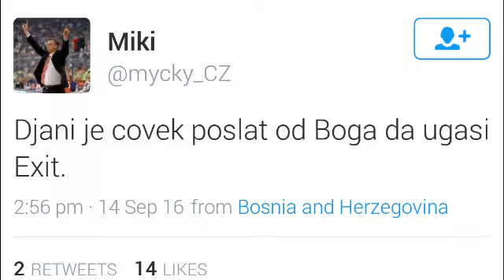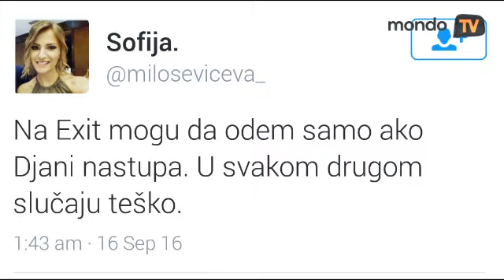Djani na Exit festivalu: Kafana stage i ražanj | Mondo TV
Ljudi su glasali da Radiša Trajković Đani nastupi sledeće godine na Exitu, a evo šta on kaže!